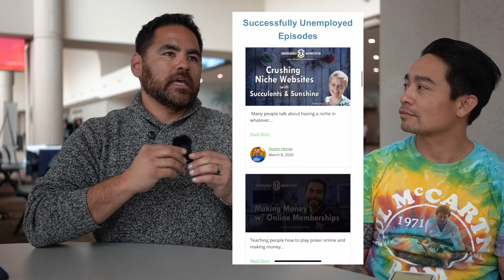Becoming Successfully Unemployed | How You Money Series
Successfully Unemployed with Dustin Heiner. How You Money series interviews Dustin of Successfully Unemployed.  On this week’s episode we are joined by Dustin Heiner who is a blogger, podcaster, content creator about investing in real estate and interviews with entrepreneurs.

He is a real estate rental property investor who was able to make enough passive income from his business to quit his job when he was 37 years old.
With his podcast, books, courses, and coaching, he now helps other people quit their job by investing in real estate rental properties to live the dream life.
Dustin Heiner is the Rental Property Expert and Founder of MasterPassiveIncome.com
Being Successfully Unemployed at 37 years old by investing in real estate rental properties, he is now on a mission to help everyone to quit their job and never have a job again. He also helps his students build successful real estate investing businesses all over the country.
Through his work at MasterPassiveIncome.com and RentalPassiveIncome.com, Dustin Heiner has become one of the leading real estate rental property experts.
Dustin started MasterPassiveIncome.com from his home in 2015, while being a full time employee, married with 4 children, owning and operating 2 other businesses, and being a full time investor. He is very passionate about his mission to help others become successfully unemployed and never need a job again.
In 2015, Dustin wrote his first book, “How to Quit Your Job with Rental Properties” which quickly became a best seller. From their, he began his new business helping others to invest in rental properties to quit their job.
Since then, Dustin Heiner has helped countless numbers of other to start investing in real estate rental properties. Even if his students live in very expensive cities, he shows them how they can invest all over the country.

Amazon Prime
Sony RX 100 VII
Sony A7iii

KEYWORD TAGS:
Master smart passive income, successfully unemployed, dustin heiner, fincon, financial independence retire early, small business podcaster, solopreneur ,personal finance podcaster, entrepreneur podcasts, startup entrepreneur podcasts, real estate investor interviews, how you money series, choosefi, side hustle, FITNESS WEALTH, MIKE DAMAZO